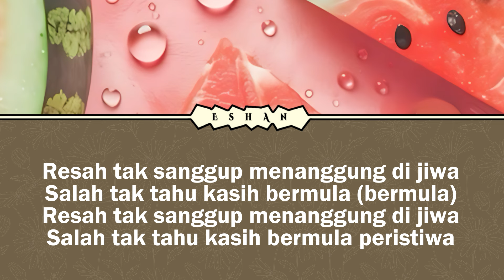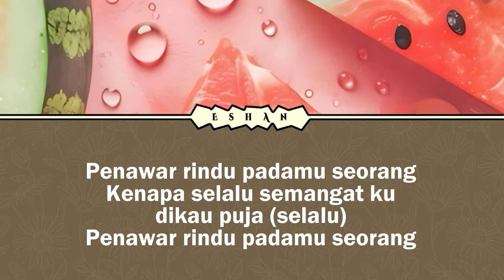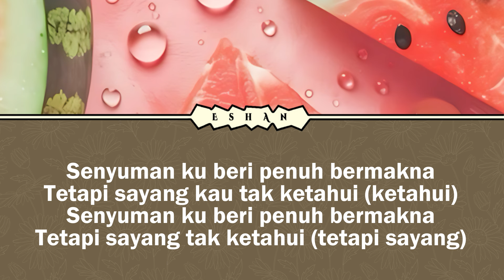PENAWAR RINDU I DAYANG NURFAIZAH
♥♥♥ Music information ♥♥♥

Title: Penawar Rindu
Artiste: Dayang Nurfaizah
Album: Kasih
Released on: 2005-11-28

Nikmati.

즐기세요.

尽情欣赏。